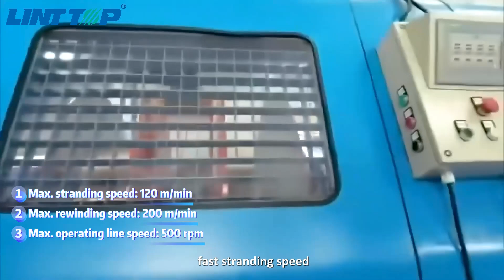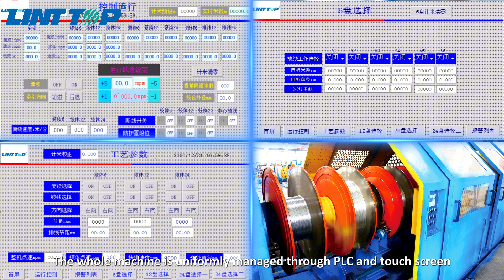linttop Concentric Stranding Machine: 3x Faster Than Traditional Rigid Frame Stranding Machine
We proudly present the concentric stranding machine from LINT TOP, designed with a concentric frame structure for high-speed operation and exceptional efficiency. This machine achieves stranding speeds three times higher than rigid frame stranding machines, significantly boosting productivity!
🔧 Key Features:
High Efficiency: Up to 120 m/min stranding speed and 200 m/min rewinding speed.
Optimized Design: Low inertia for minimized downtime.
Intelligent Control: Pneumatic tension control for stable operation.
Flexible Modes: Supports both single-bobbin and double-bobbin production.
🎥 Watch the video to see how our machine enhances production efficiency!